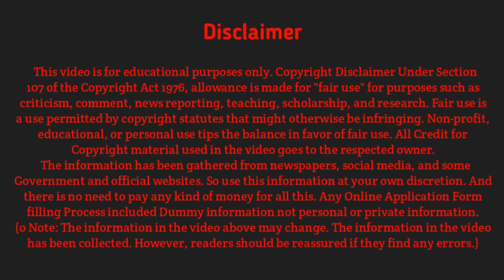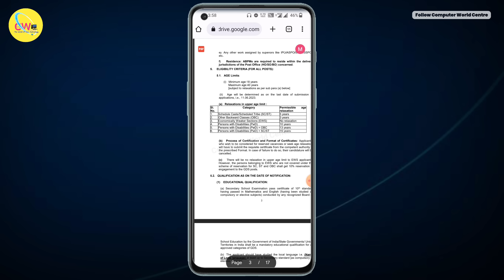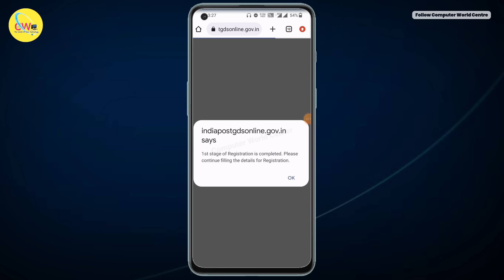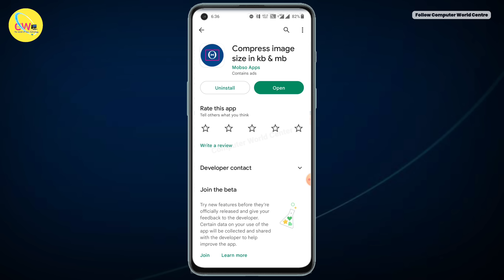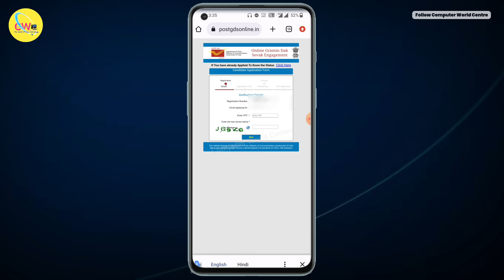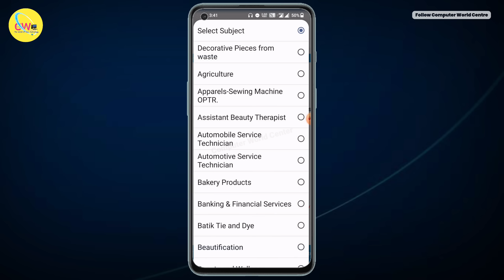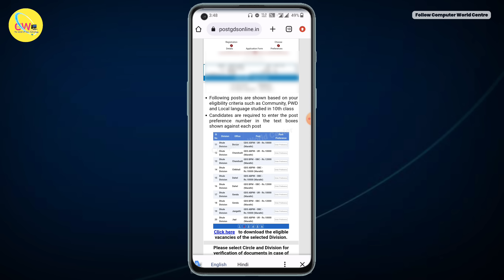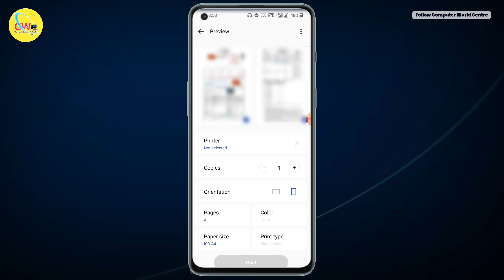📬 पोस्ट ऑफिस भरती 2023 | Post Office Bharti 2023 Form Fillup Proces| Gramin Dak Sevak Bharti 2023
पोस्ट ऑफिस भरती 2023 Gramin Dak Sevak Bharti 2023 Maharashtra Online Application Form Fillup Process

अशाच नवनवीन अपडेट मिळवण्यासाठी आमचे व्हाट्सअप ग्रुप व टेलिग्राम चैनल जॉईन करा.

|| My Gears ||
तुम्हाला जर व्हिडिओ आवडला असेल तुमच्या मित्रांमध्ये नक्की शेअर करा. हो आणि असेच व्हिडिओ पाहण्यासाठी चॅनलला सबस्क्राईब नक्की करा.

Video Topics
00:00 - Introduction of post office GDS bharti 2023 Maharashtra
02:10 - Registration Process
05:50 - How to Apply
07:00 - Fill Address Details
07:34 - 10th Marks fill up process
09:50 - Post Job Preference
10:51 - online payment
11:26 - Form Submission
11:32 - print & Download Application Form

I am Avinash Tirmale. I am a Marathi YouTuber, and Owner/ founder of Computer World Center

🚩Jay Bhavani 🚩Jay Shivaji 🚩Jay Maharashtra 🚩